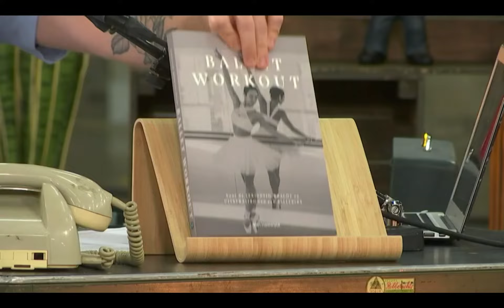Boekenbeurs 2020 -Ballet Workout met Tatevik Mkrtoumian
Tatevik Mkrtoumian als gast bij de boekenbeurs met Tom De Cock. Live op VRT.

Ballet Workout maakt starten met ballet mogelijk op elke leeftijd ongeacht ervaring of talent.

⭐️ BALLET WORKOUT APP

DO YOU WANT TO EXERCISE WITH ME? 📲Try out the Ballet Workout App.
The App has over 100 exercises for stretching, strength, many enjoyable routines (better posture, bedtime stretch, morning routine, and many more).

Set YOUR goal to achieve the split in 2 weeks.

🎁7 days for FREE. Choose your payment plan and confirm, you won't be charged for the first 7 days.

⭐️ LOCATED IN BELGIUM?

We teach an exclusive Ballet Workout program for adults designed by Tatevik Mkrtoumian.

Ballet Workout is a dance school in Antwerp. The Ballet School is the first and ONLY place in Belgium where you can follow this exclusive program. 🩰Flexible schedules. No Subscription required!

You don't speak dutch? No problem; we teach in English, Dutch, and Russian.

Classes are taught by the professional ballerina Tatevik Mkrtoumian. Discover the strength and artistry within you, at your own pace. EveryBODY welcome.💫3-80years

⭐️ JOIN THE BALLET WORKOUT FAMILY!

⭐️ LOCATED IN BELGIUM?

⭐️ MUSIC